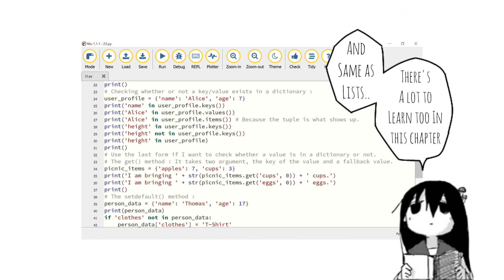Thirty Ninth Day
Ever since I started this channel, I started to slowly take control of my own life again.. The progress is slow, but it's there.

If any one of you out there wants to make a channel similar to this one, to track your progress towards your dreams regardless of whether you'll make it in the end or not, then I highly encourage you to do so.

For me personally- The Journey has been mostly positive, even though there's the obvious uncertainty of whether or not the people on the internet will respond positively or negatively towards my videos (especially when I just started) I always approach this with the mindset of just trying to do my best, and making the channel for myself first and foremost instead of anyone else.

And lastly, as always,
Thank you so much for watching and supporting, I really wish that I can do something more for you guys to make up for all the positivity you guys have given to this channel.
But now, a simple "Thank You" is all I have..
So Thank you so much! (๑˃ᴗ˂)ﻭ

Credits  :
Art : TKMIZ (Shimeji Simulation - Manga)